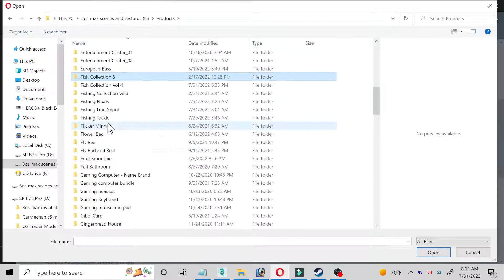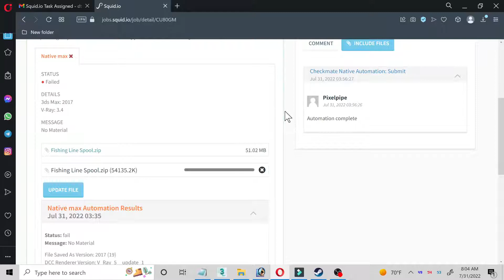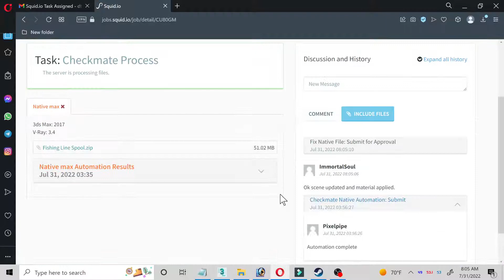Turbosquid Automation file upload error.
So still having this problem when submitting a file. Still no explanation in why I getting this?